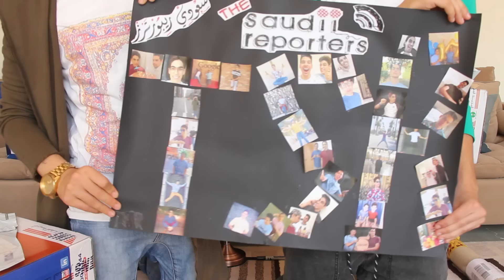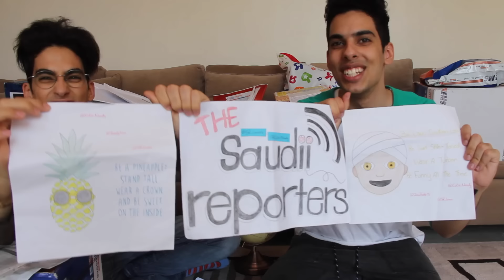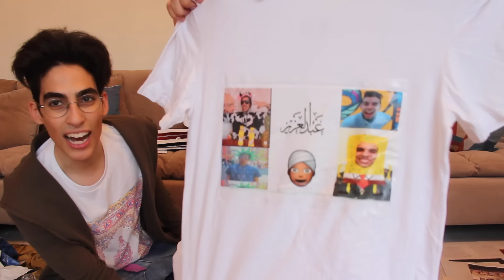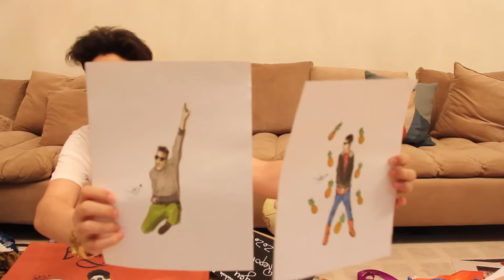ايش الي في الظرف؟؟ | رسلتولنا سلايم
اعطونا اقوى لاااايك عشان نتحمس نسوي فيديوهات اكثر D:
❗️صندوق بريدنا للي حابب يشارك في الحلقة الجاية:
Abdullah Bakr
Jeddah 21499
Saudi Arabia

*مكتب البريد مايستقبل شركات خاصة زي Fedex و UPS و DHL*

-عبدالله
في سناب شات : boodyzozo

-عبدالعزيز
في سناب شات : zozobakrtv

سعودي ريبورترز saudi reporters عبدالله بكر وعبدالعزيز بكر